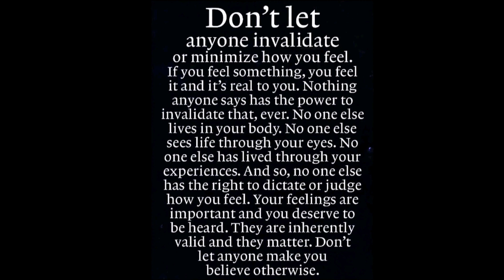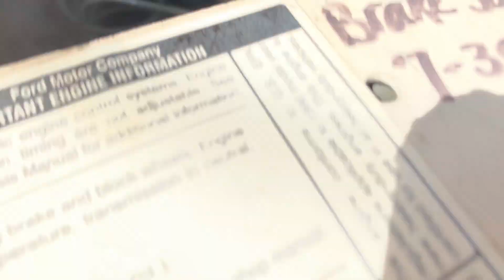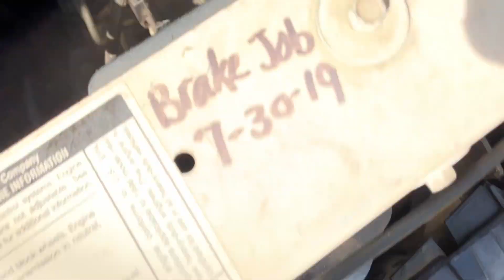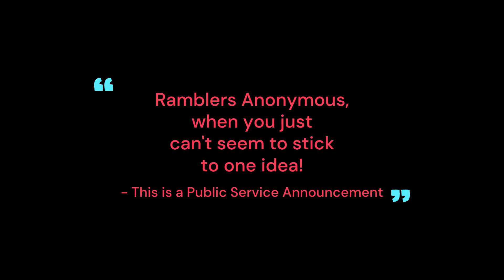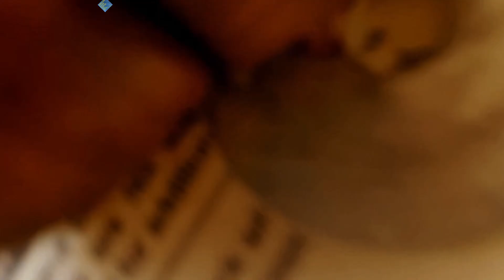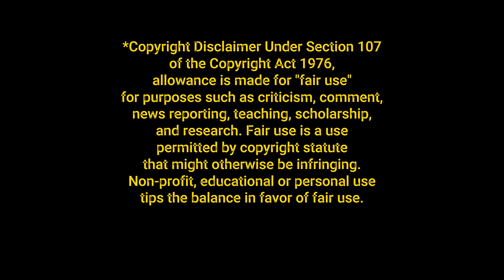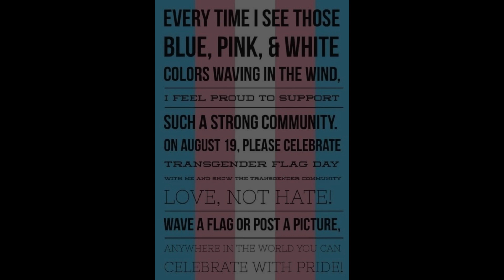SIG Se 2 Ep 3 (pt 2) "Inertia" Newtons' 1st Law of Motion || The Impedance of Progress! [1080p]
SIG Sn. 2, Episode Three (Pt. 2)   "Inertia"  Newtons' 1st Law of Motion  || The Impedance of Progress! [1080p]

Ok family, we all know that an object, or entity found in motion will continue in motion until acted upon by an equal and opposite force! However, perseverance, achieved through an ongoing application of persistence and consistency, continue to be the best remedy to almost any setback encountered! Alice and I have, and will continue to accept all challenges with an energy worthy of success! T-14 and counting Zion Aires!